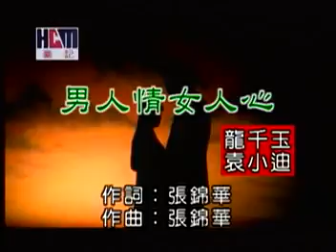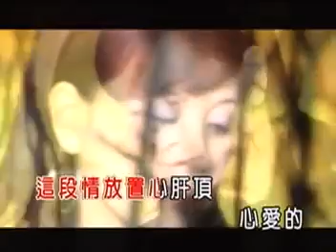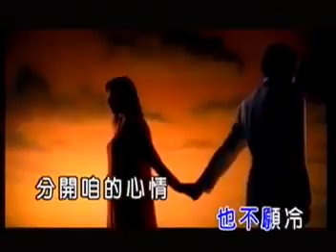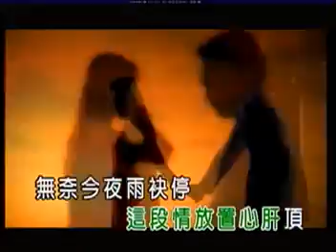男人情女人心KTV